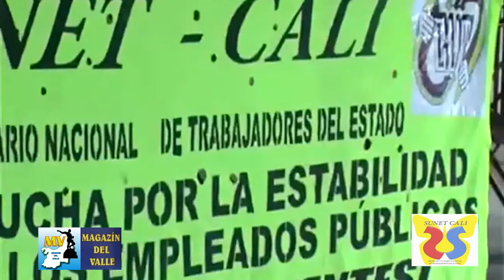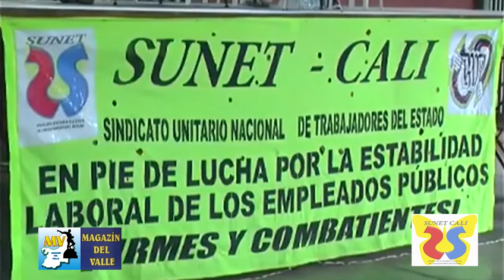CONCLUSIONES ASAMBLEA DEL SUNET - sept. 2021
Compromiso del Presidente del Concejo de Cali con el SUNET